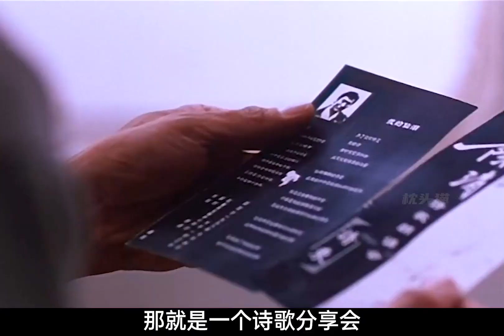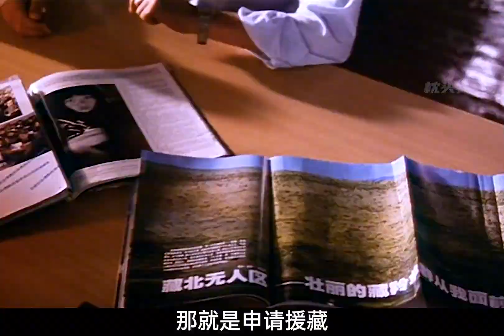20年前的國產倫理片，梁家輝鞏俐顛覆之作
20年前的國產倫理片，梁家輝鞏俐顛覆之作

No.5 | 女人嫁給丈夫十年，卻每天穿著衣服睡覺